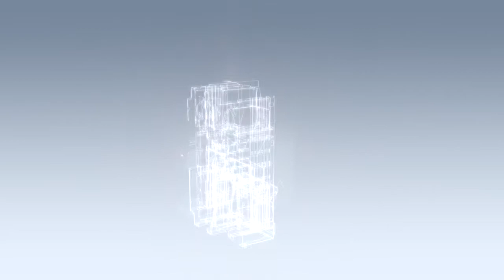KETO (Teil 1): Produktreihe KETO -- Vorstellung